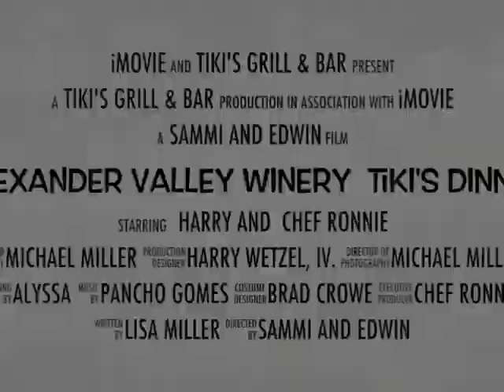Alexander Valley Vineyards and Chef Ronnie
The evening included a delectable five course menu by Executive Chef Ronnie Nasuti, each course paired with an award winning varietal from Alexander Valley Vineyards.
Each wine was described as poured by third generation winemaker, Harry Wetzel, IV.

The evening's menu with paired varietal follows:
 2010 Estate Chardonnay
Amuse-bouche - porcelain spoons of Hau'ula tomato panna cotta
white balsamic candied tomatoes, bacon foam
 2012 Gewürz
hawaiian opakapaka stew
tom yum consommé, Hamakua shimegi, squid ink capellini
2009 Estate Merlot
pan roasted quail "duckin"
foie gras & chicken stuffed quail, waimanalo arugula, merlot reduction

2010 Estate Cabernet Sauvignon
macadamia nut fed wild boar pastelle
island plantains, gandule rice chip, cabernet paint, olive powder
  2009 Temptation Zinfandel
big isle lamb duet
herb stuffed roulade, tatsoi purée, confit lamb & taro hash cake, poha zin jam
  Dessert
Okinawan sweet potato ice cream, Kona coffee tapioca

Filmed by McM